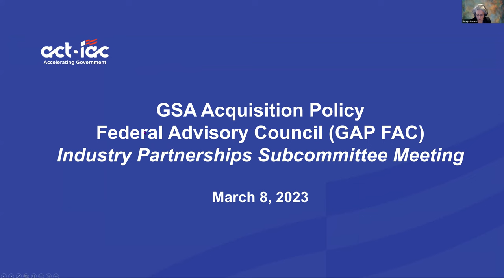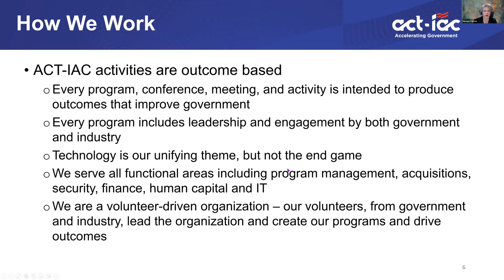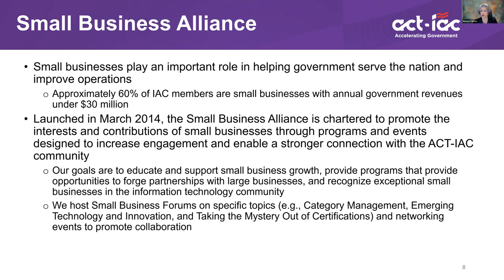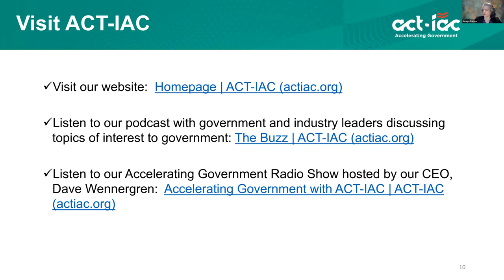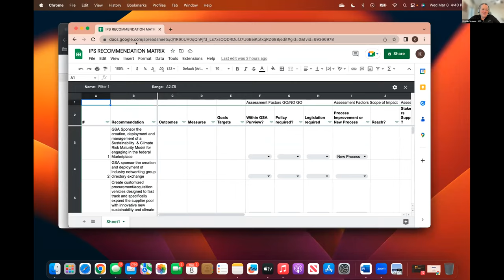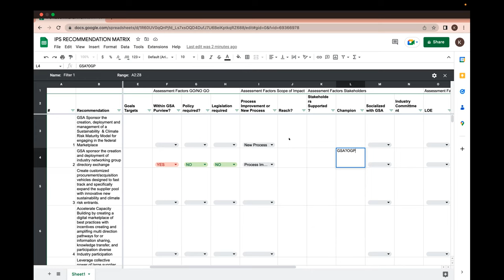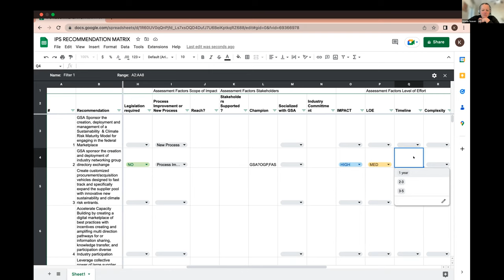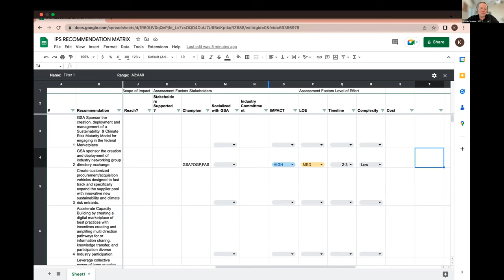GAP FAC Industry Partnership Subcommittee Meeting - 3/8/23